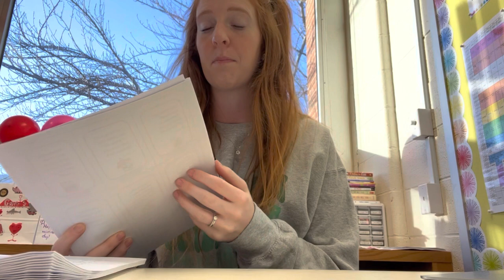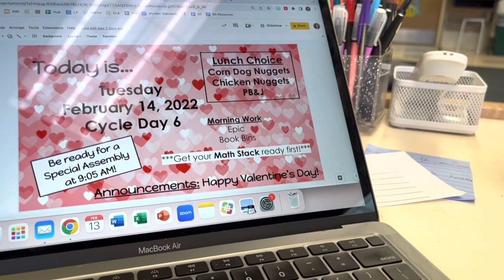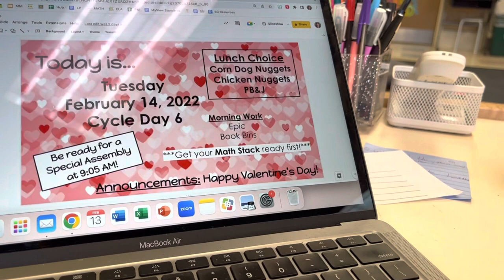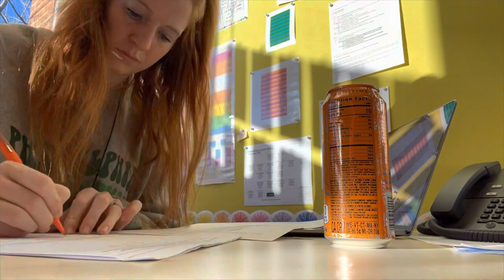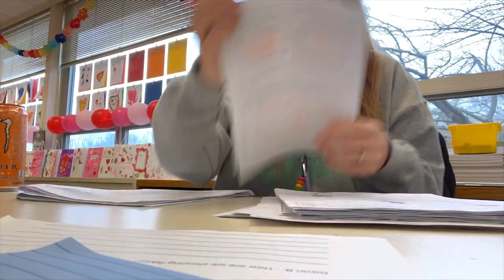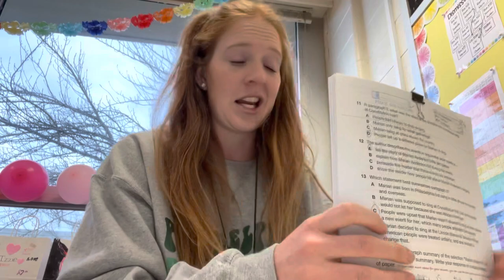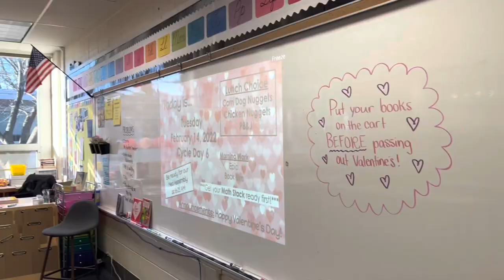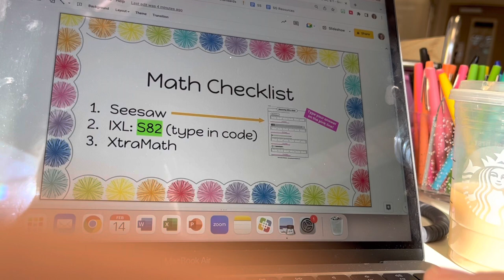TEACHER VLOG | VALENTINE’S DAY 2023